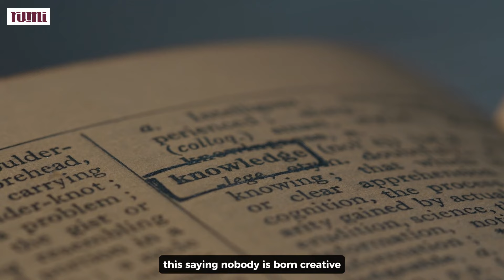Creativity - S01: EP07